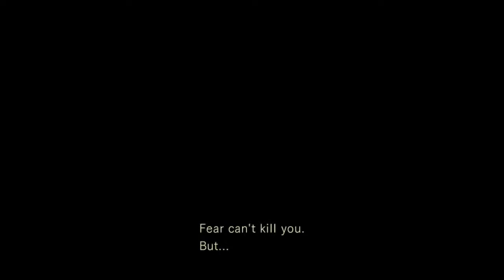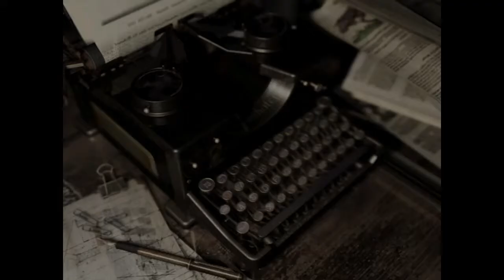Resident Evil HD | Jill Speedrun (1st attempt) #5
Continuing my speedrun with Jill